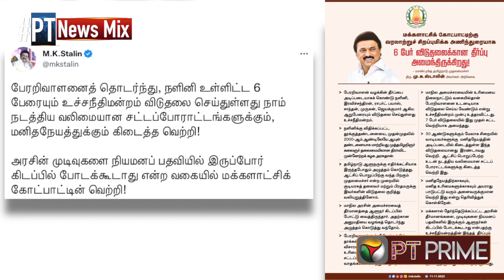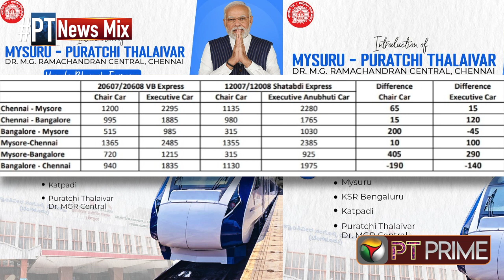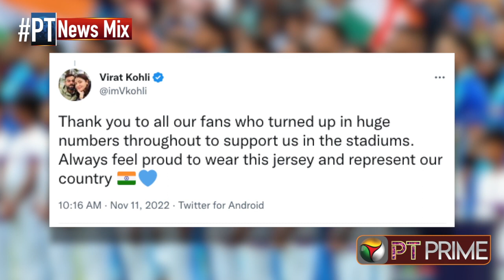ஷாக் கொடுக்கும் வந்தே பாரத் கட்டணம் முதல் வாரிசு Audio Launch அப்டேட் வரை | PT Mix |11/11/2022| PTD